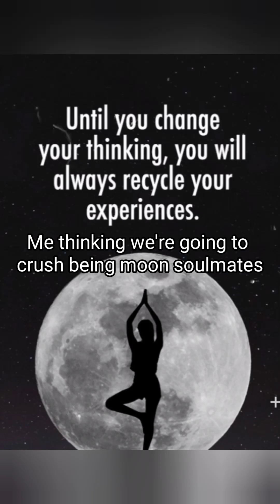music 🎶 Created by KTP KASINO 🌹 OPTIMIZED ENTERTAINMENT 🌹